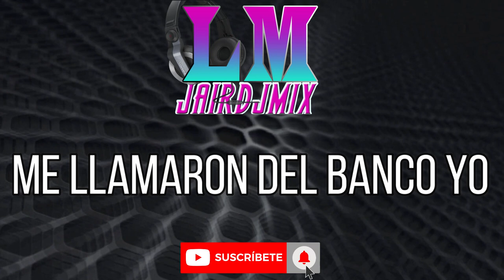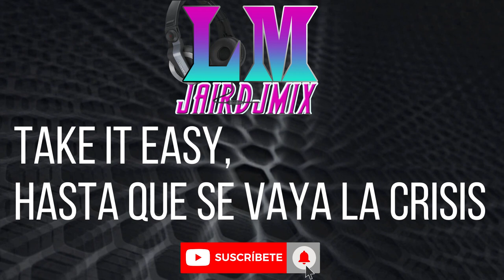La Crisis Remix - Roberto Linares - Video Letra ⌚️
Ay mami
Esto esta duro, pero duro
Hace mas de cinco meses que busco trabajo, pues la compañía que me empleaba cerro
Y de la cuenta de ahorros que tenia en el banco, ya no puedo sacar nada porque todo se acabo
Que situación con esta crisis mundial
Unos que tienen de sobra y otros que no tienen nada
Mientras esto pasa a mi no me queda mas
Que vivir con la esperanza de que todo cambiara
Ayy ya ya yay cuando se vaya la crisis voy a celebrar
Ayy ya ya yay, cuando se vaya la crisis voy a festejar
Coro
Ayy ya ya yay cuando se vaya esta crisis voy a festejar
Leasing to my
Mami
Tu no te preocupes ni te mortifiques
Que lo importante es que estamos juntitos lo importante es que somos felices, titi
Coro
Es que la cosa esta bien dura yo,
Coro
Bien dura
Es que la cosa esta difícil
Coro
Difícil
Y como no me alcanza pa un carro voy a tener que comprarme una bici, asi de isi
Me llamaron del banco yo, y me dijeron que tenia que pagar
2500 de hipoteca, tu ve, ya me duele la cabeza,
Porque también me llamaron de cuba
Que el mes que viene son los quince de mi sobrina
Divina
Que quiere celebrarlo en varadero
Saliendo de la habana en limosina
Cifrina
Aguanta ahí sobrina tu no ve que la cosa esta difícil
Tu no escuchas lo que dicen las noticias no estas viendo que estamos en crisis
Así tuve que decirle
Take it easy baby
Coro
Take it easy, hasta que se vaya la crisis
Coro
Vamos recógete
Coro
Y caramelo a kilo
Cucuruchito
Tumba tumba tumba
Coro